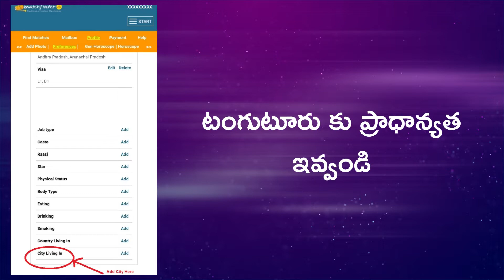Tangutur Brides and Grooms | Tangutur Matrimony